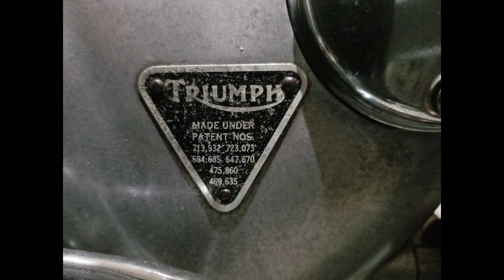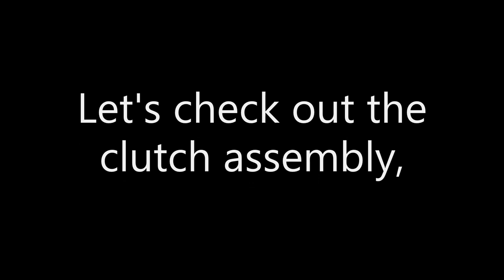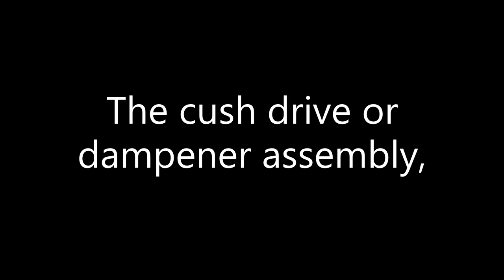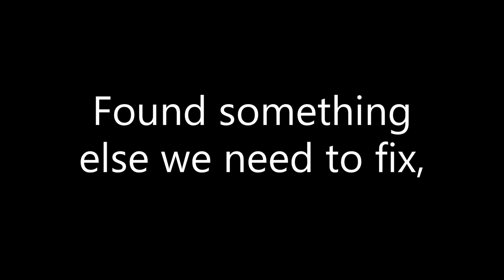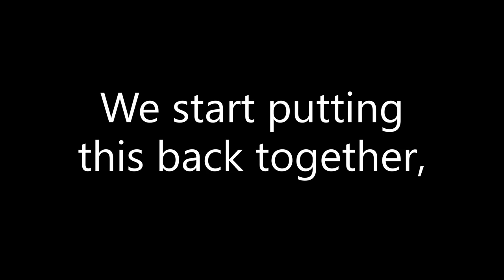1974 Triumph Trident restoration Part: 4 The clutch assembly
In this video we remove the clutch and check it out and talk about key things to look for and address if needed. We then also talk about each part and inspect the cush drive assembly.